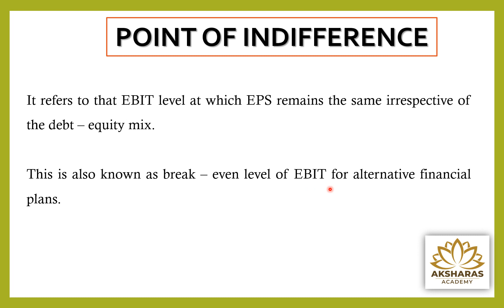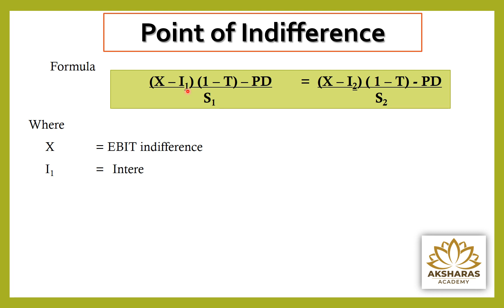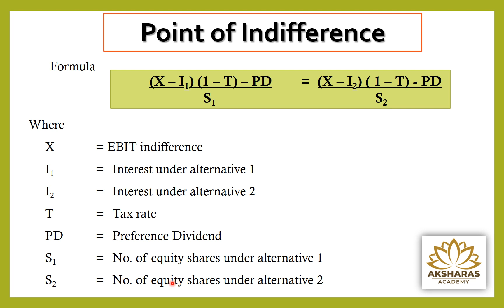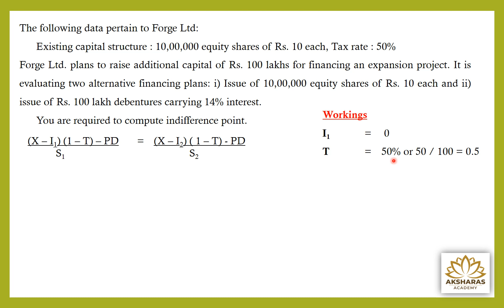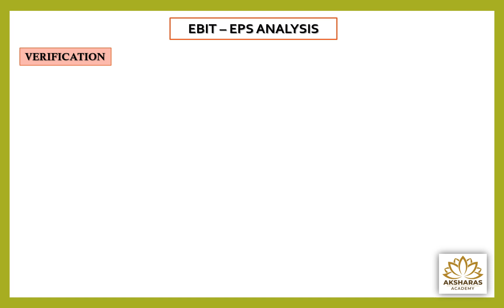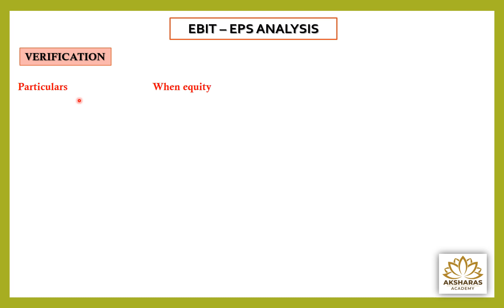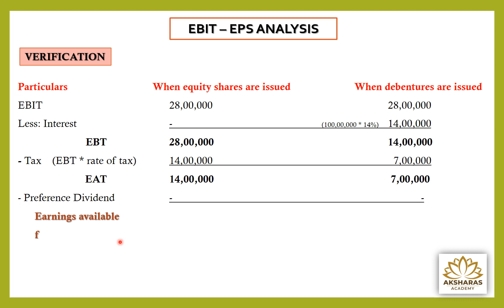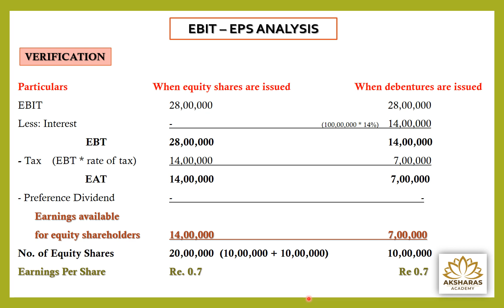Financial Management - Capital Structure - EBIT - EPS - Point of Indifference - Sum - Part 3 - Tamil